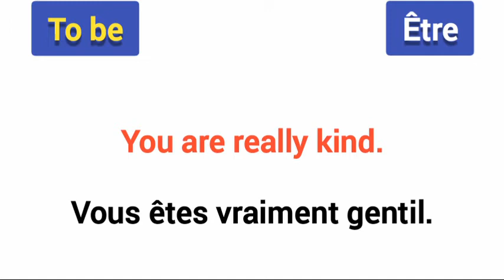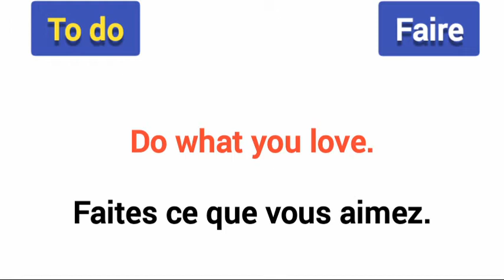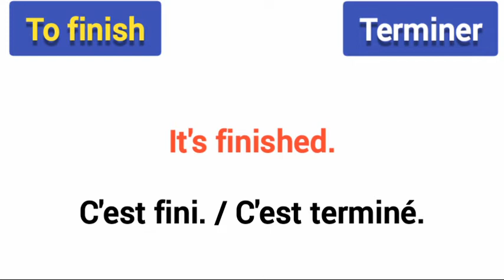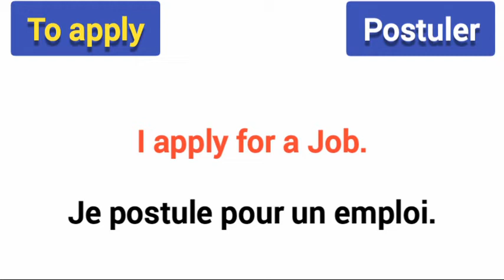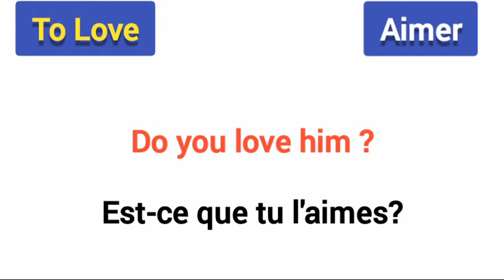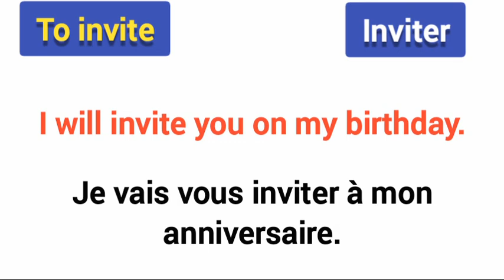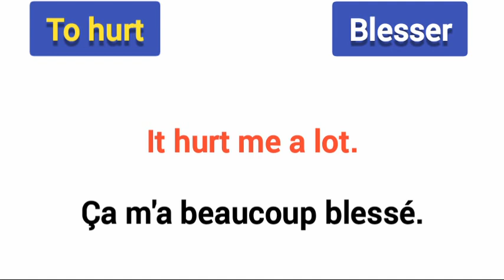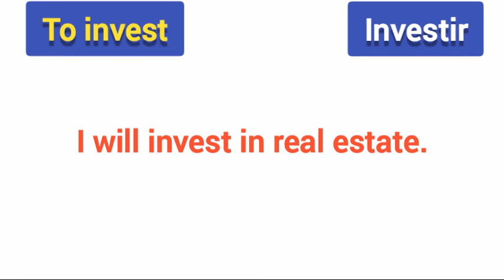LES 100 VERBES les plus utiles en Anglais / Partie 5/5 - 100 Most Useful Verbs in English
LES 100 VERBES les plus utiles en Anglais / Partie 5/5- 100 Most Useful Verbs in English Part 5

* Nos 5 dernière Vidéos *

Vidéo 1 : LES 100 VERBES les plus utiles en Anglais / Partie 3 - 100 Most Useful Verbs in English / Part 3

Vidéo 2 : LES 100 VERBES les plus utiles en Anglais / Partie 2 -100 Most useful verbes in English